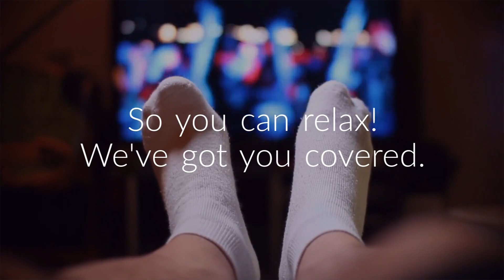Protect your home with homeowners insurance from Daniel Novakovich Insurance Agency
Our Cranberry insurance agents specialize in connecting people with the right policy for their budget and needs.

First, a Cranberry insurance agent on our team will meet with you to learn more about what you want in a policy and how we can best serve your needs.

We offer a a complete line of insurance services including auto, home, business, life, and much more!